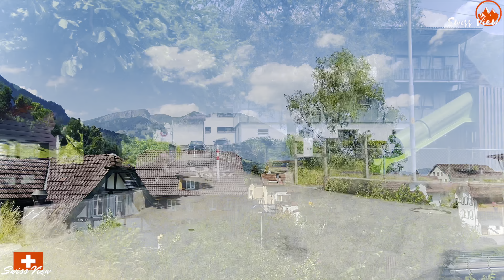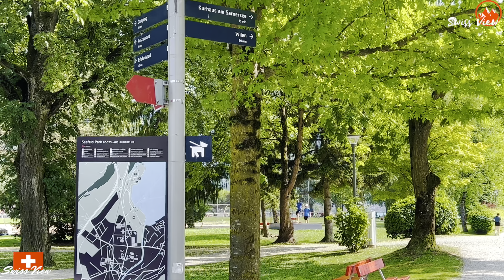Sarnen - Historical Town In Switzerland 4K | Walking Tour in Europe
🇨🇭Sarnen is a small historic town - capital of the canton of Obwalden and municipality , situated on the northern shores of Lake Sarnen in Switzerland…